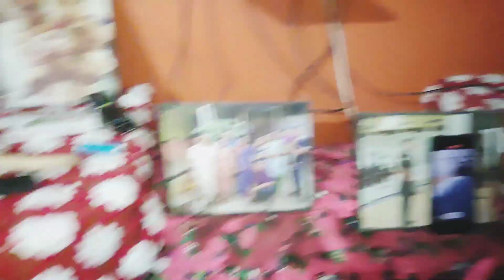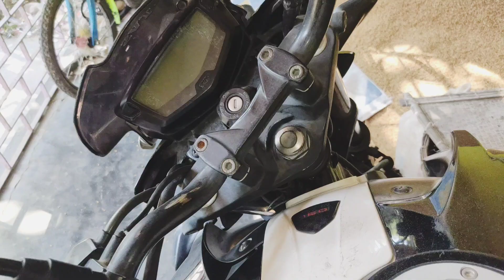শেষ vlog বিদায় ২০২৩ 😭||বিবেকৰ জন্মদিন পালন 🎂🎈🔥||@ndekavlogs2968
2023 Last Vlogs
Miss You 2023
Bidai
Vlogs video
Viral Video
2023 Memory
2023 Memory Video
Assamese Vlogs
Viral Video
Assamese
Happy New year All frinds
Assamese Vlogs
Assamese Vlogger
Assamese Vlogging
Assamese New Video
Assamese Viral
Assamese Full vlogs
Assamese viral video
N deka vlogs
Assamese YouTube channel
Assamese
Birthday party
Bibek barthday party
Bibek Votija birthday
Vlogs
Assamese Vlogs Video
Assamese YouTube r
Akhomia Video
akhomia Last Video
Assamese Vlogs 2023
Last Vlogs 2023

Good By 2023

Love all